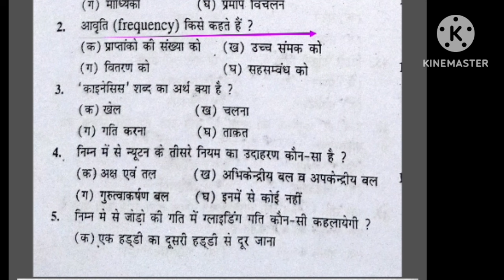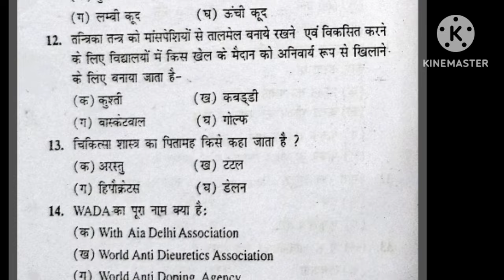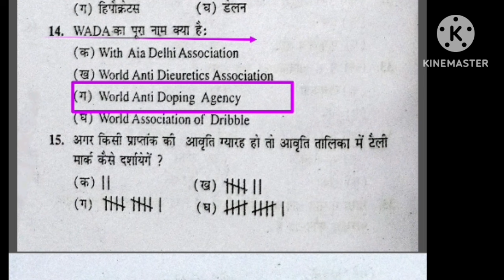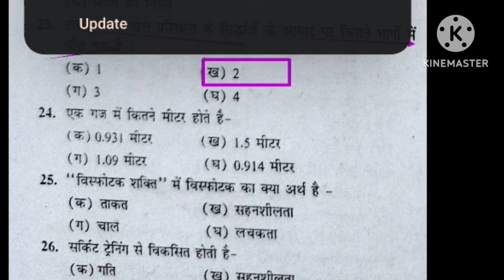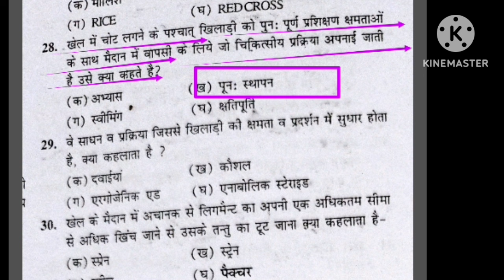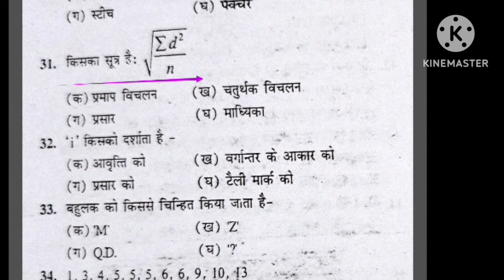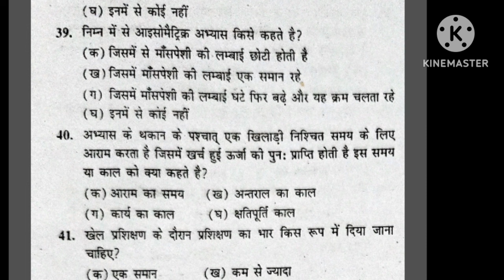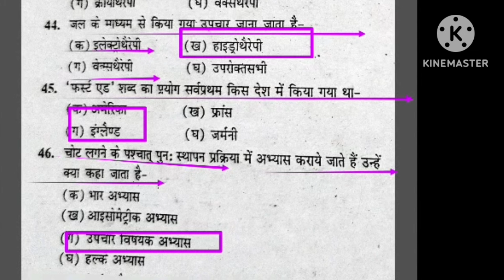Best MCQ practice of Physical Education/BPSC tre 3.0 /UPTGTPGT/UPLTGREAD/UKLT/MPSUPERTET/KVSNVS/NET